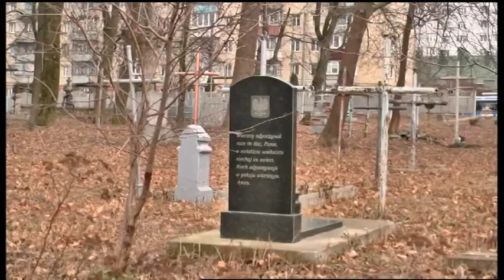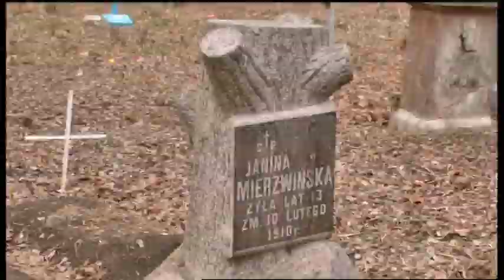19.02.2020. Новини. 13:30